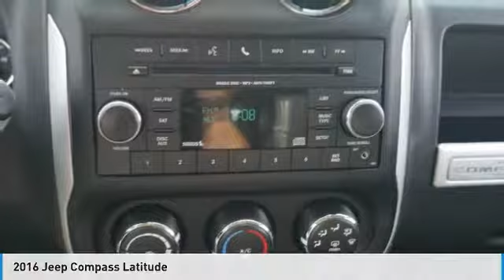2016 Jeep Compass Brooklyn Center,Maple Grove,Plymouth,Minneapolis P28070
2016 Jeep Compass Latitude

CARFAX 1-Owner, LOW MILES - 30,487! PRICED TO MOVE $1,400 below Kelley Blue Book!, FUEL EFFICIENT 26 MPG Hwy/20 MPG City! Heated Seats, 4x4, Satellite Radio, iPod/MP3 Input, TRANSMISSION: 6-SPEED AUTOMATIC, Alloy Wheels CLICK NOW! KEY FEATURES INCLUDE: 4x4, Satellite Radio, Heated Driver Seat, Aluminum Wheels, iPod/MP3 Input EXPERTS REPORT: The Jeep Compass combines competence and predictable maneuverability with smooth powertrains and an ample selection of standard equipment at affordable prices. -newCarTestDrive.com. Great Gas Mileage: 26 MPG Hwy. EXCELLENT VALUE: This Compass is priced $1,400 below Kelley Blue Book. Latitude with Billet Silver Metallic Clear Coat features 6-Speed Automatic Transmission and 4 Cylinder Engine with 172 HP at 6000 RPM*. SHOP WITH CONFIDENCE: CARFAX 1-Owner and Qualifies for CARFAX Buyback Guarantee. WHY BUY FROM US: Check whether a vehicle is subject to open recalls for safety issues at safercar.gov Brookdale Honda has moved across Brooklyn Blvd. to our incredible new facility. You will find Minnesota's largest selection of Pre-Owned Honda's and well as the full line up of new Honda's. Need financing? We have a variety of financing terms available. Horsepower calculations based on trim engine configuration. Fuel economy calculations based on original manufacturer data for trim engine configuration. Please confirm the accuracy of the included equipment by calling us prior to purchase.